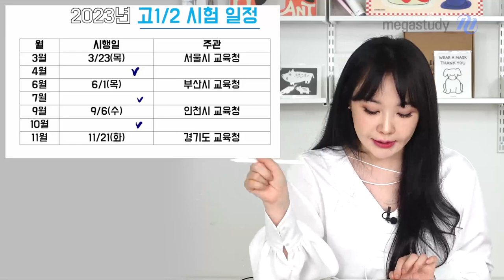[메가스터디] 한국사 이다지쌤 - 고1&고2를 위한 3월 학평 파헤치기!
코앞으로 다가온 3월 학평!

고1,고2 학생들은 3월 학평을 어떻게 준비 해야 하는지 다지쌤이 확실하게 알려드립니다!

학력평가가 정확하게 어떤 시험인지 꼼꼼하게 파헤쳐봐요 :)

- 한국사 이다지 선생님을 더 알고싶다면?